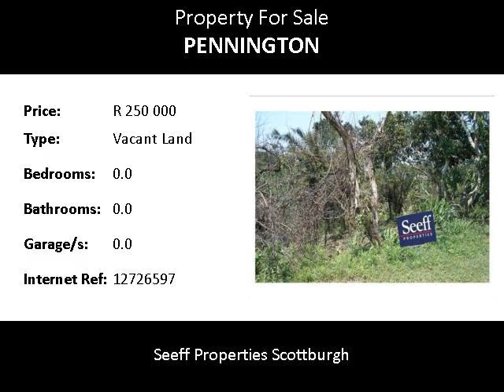Vacant Land For Sale in Pennington, Pennington, South Africa for ZAR R 250 000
Bedrooms:
Bathrooms: 0.0
Garages: 0.0
Price: R 250 000

Property Description:

Pretty stand over fairway. Beautifully positioned vacant stand with incredible views.